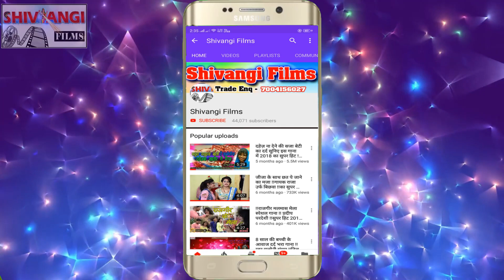actress ka bhojpuri video new song BHUSHAN RAJA का लहगा में परल 4 चार टाका ये साखी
☛Song -LAHAGA ME PARAL 4 CHAR TAKA YE SAKHI
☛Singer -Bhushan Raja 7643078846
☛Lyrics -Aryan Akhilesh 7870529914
☛Producer - Shivangi Films
☛Releasing by - Rahul
☛Director - Pradeep Pardeshi
☛Level - Shivangi Films

Digital Manger :- Vip Rajan Singh

Thank You for visit Shivangi Films YouTube Channel and watching Videos

Thank You So Much By : Shivangi Films